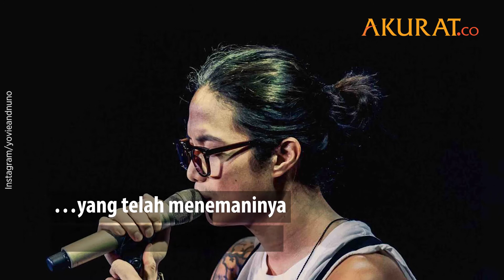15 Tahun Berkarir Bersama, Dikta Resmi Hengkang dari Yovie & Nuno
Lewat akun Instagramnya, Dikta umumkan hengkang dari Yovie & Nuno, Rabu (1/6). Ia menyebut hal itu merupakan keputusan bersama dan secara baik-baik. Dikta pun mengucapkan terima kasih kepada Yovie Widianto dan rekan-rekannya yang telah menemaninya selama 15 tahun berkarier. Menurut Dikta, keputusan itu tak membuat hubungan silaturahmi mereka putus. Keduanya pun akan mendukung satu sama lain di mana pun berada.

NASKAH: Risma, Fandi | FOTO: Instagram/Dikta, Instagram/Yovieandnuno | VIDEO: Instagram/Dikta
VIDEO EDITOR: Risma | Juni 2022